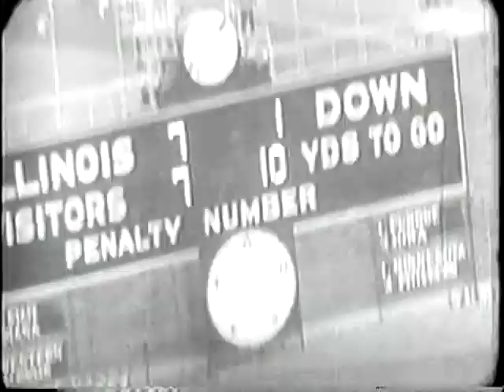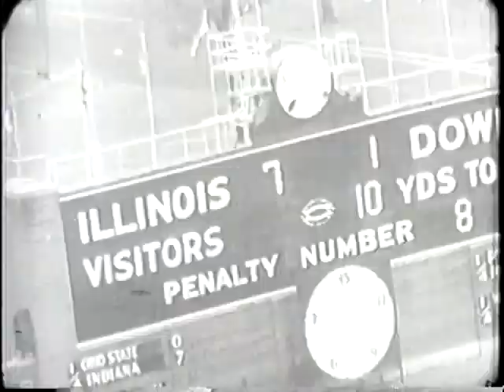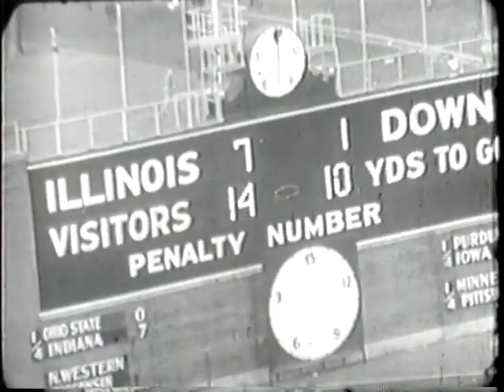1947 - #2 Michigan vs #11 Illinois (Coaches Film)